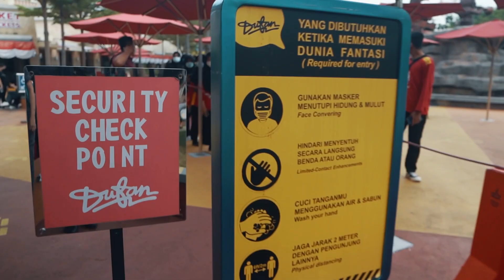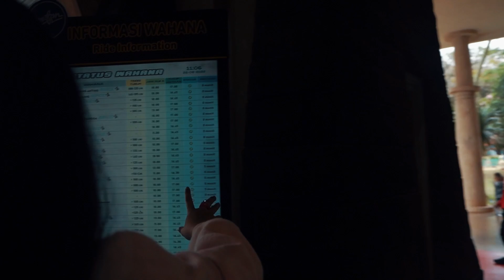Thavita X DUFAN | VLOG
Thavita X DUFAN

A day at Ancol. Nostalgia banget ke sini! Aku main ke Dufan dan mampir ke Pasir Putih Ancol juga. Sunset-an disini ga kalah cantik ternyata! What your favorite memory from Dufan? Cerita ya!

Thanks to:
DUFAN
PASIR PUTIH ANCOL

supported by ANCOL

Follow Thavita